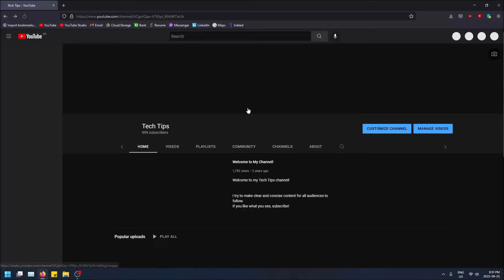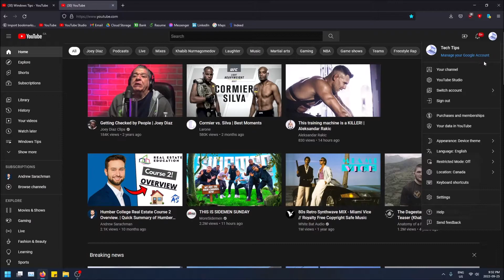How to Organize Your YouTube Playlist by Most Viewed to Least Viewed!